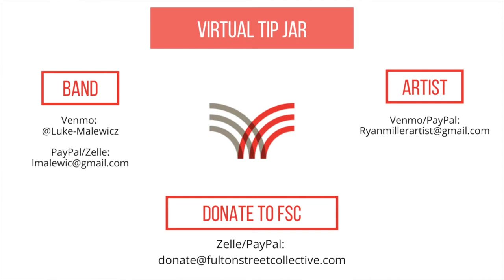Luke Malewicz Quartet with Ryan Miller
The Fulton Street Collective is proud to present the Luke Malewicz Quartet performing a night of tunes from trumpeter, composer and band leader Thad Jones from Wednesday, July 22, 2020. The evening also featured an installation and live painting from visual artist Ryan Miller.

Luke Malewicz - Trombone
Alyssa Allgood - Vocals
Brian Courage - Bass
Jon Deitemyer - Drums
Ryan Miller - Paints/Brushes/Canvas
"A harmonically advanced trumpeter/cornetist with a distinctive sound, as well as a talented arranger/composer, Thad Jones had a very productive career.Self-taught on trumpet, he started playing professionally with Hank Jones and Sonny Stitt when he was 16. Jones became well-known during his long period (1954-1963) with Count Basie's Orchestra,..near the end of 1965, (Jones) organized a big band with drummer Mel Lewis"
~Scott Yanow
VIRTUAL TIP JAR
BAND

ARTIST (email directly for info on sales)

All pieces featured during this show, including those on display behind the musicians, are available for purchase.